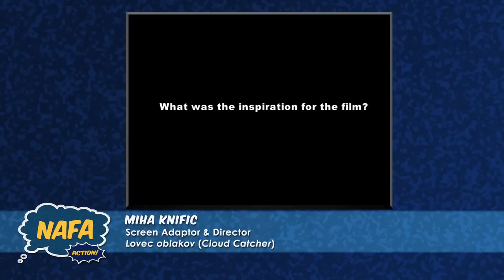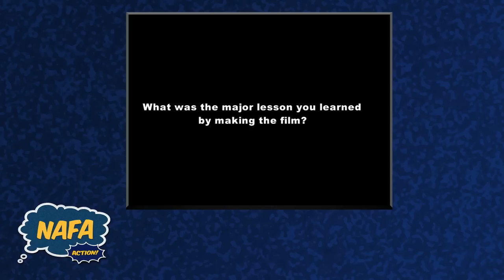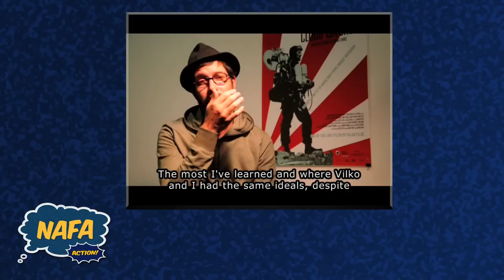Show-Fest International 2010: Show & Tell - 'Lovec oblakov' ('Cloud Catcher')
Writer-Director Miha Knific talks about the making of his film to the NAFA Show-Fest audience.